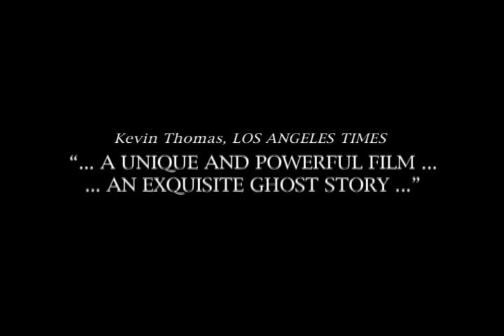SPIRITS (Oan Hon) 2004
A horror/psychological thriller directed by Victor Vu, starring Kathleen Luong, Tuan Cuong, Kathy Uyen.